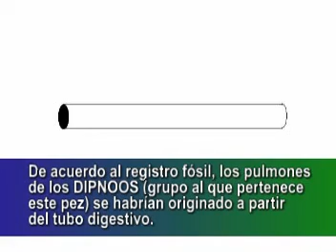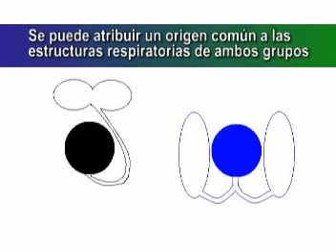Lepidosiren paradoxa: PEZ PULMON (parte 3/3)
Características del animal y una breve historia de su descubrimiento y clasificación. Grabado con el ejemplar de 10 años y 95cm del Museo de Ciencias Naturales del ISFD35 (Monte Grande - ARGENTINA)